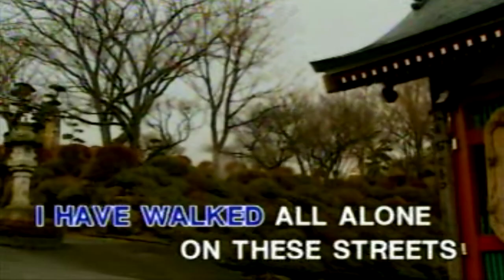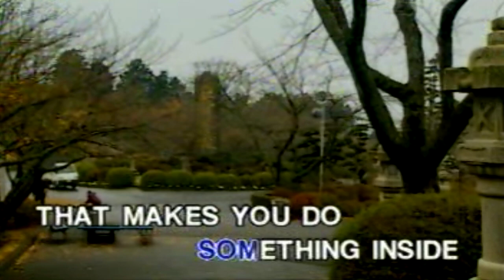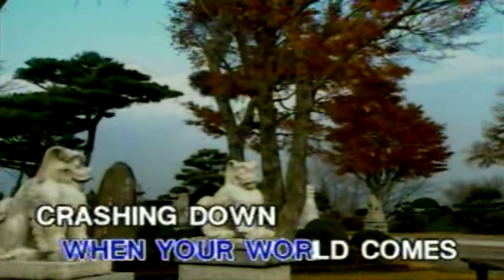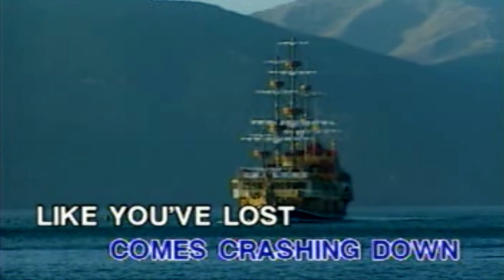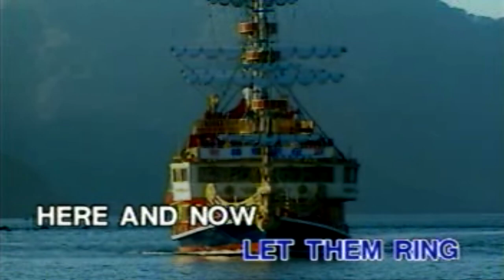BELLS OF FREEDOM - KARAOKE - MINUS ONE - Arman KTV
BELLS OF FREEDOM
KARAOKE
MINUS ONE